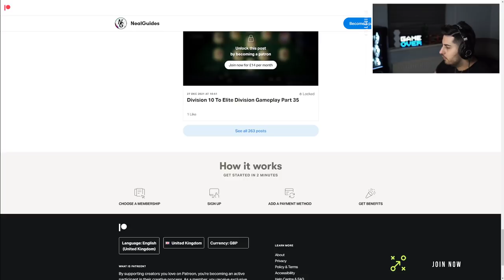POST PATCH META FUN TACTICS - COMPLETE CUSTOM TACTICS TO GET MORE WINS / ELITE - FIFA 22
🎮 TWITCH ➔ [Streaming 1PM UK Time]